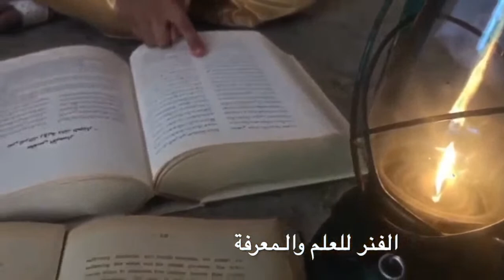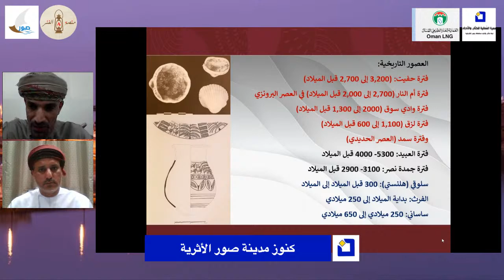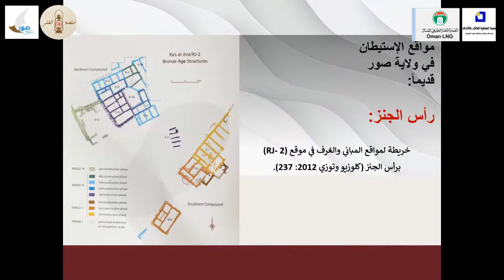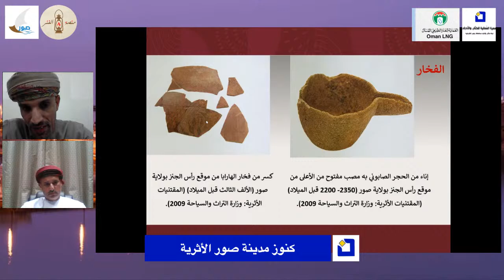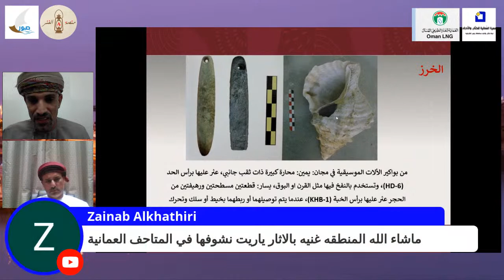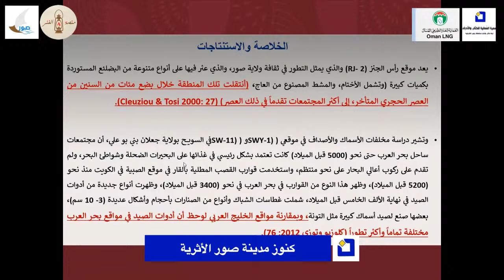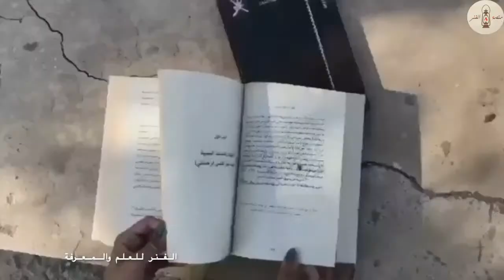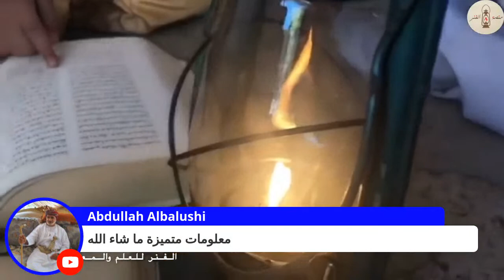كنوز مدينة صور الأثرية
اعلان روابط الفعالية رقم (48)
 يسر الجمعية العمانية للكتاب والأدباء ممثلة في لجنة كتاب وأدباء محافظة جنوب الشرقية وبالتعاون مع الشركة العُمانية للغاز الطبيعي المُسال  دعوتكم لحضور محاضرة في التاريخ ينظمها فريق الدراسات التاريخية، بعنوان :
يقدمها المحاضر /
 د. حمد بن جويد الغيلاني
خبير بيئي ونائب رئيس لجنة كتاب وأدباء جنوب الشرقية
 يدير المحاضرة /
أ‌. طارق بن خميس السراي العلوي
باحث في التاريخ العماني وعضو الجمعية العمانية للكتاب والأدباء

الجمعة  23  أبريل 2021  الساعة 10  مساء  بتوقيت السلطنة،  الساعة 9 مساء بتوقيت مكة المكرمة.
الإعداد والتحضير للمحاضرة /  د. ناصر العتيقي
 البث بالتعاون مع/
- منصة الفنر للعلم والمعرفة بإدارة / أ. انتصار بنت سالم الوهيبية
-موقع مدينة صور بإدارة /أ. المعتصم بالله بن حمود الغيلاني
التقرير الإعلامي / أ. عبدالله باعلوي
الإشراف العام / د. حمد الغيلاني
تصميم /  لمسة للتصميم